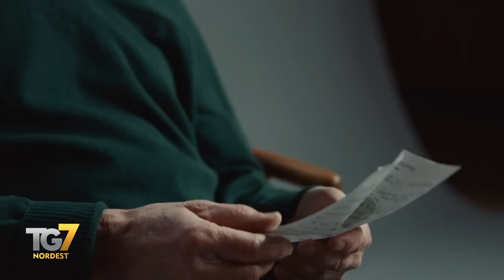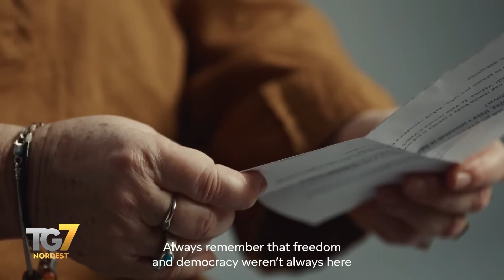Use Your Vote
Manca davvero poco alle Elezioni Europee: il Parlamento Europeo ha diffuso un toccate video, che si chiama  "Usa il tuo voto", e ha raggiunto oltre 500 milioni di visualizzazioni. Emozionanti storie di europei che hanno vissuto in prima persona il potere della democrazia.